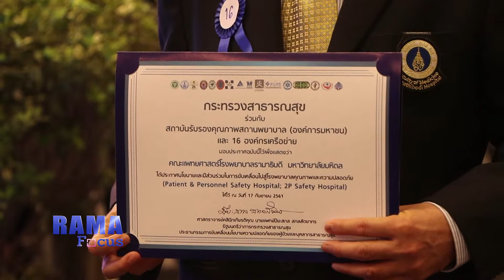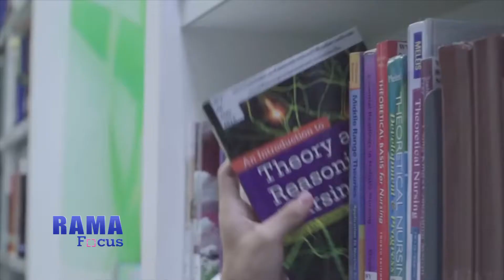Rama Focus 18 ก.ย.61 วันแห่งความปลอดภัยของผู้ป่วยโลก Global Day of Patient Safety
คุณผู้ชมสามารถรับชมรามาแชนแนลได้ที่ช่อง True Visions 42 หรือ ทางเว็บไซต์ และ